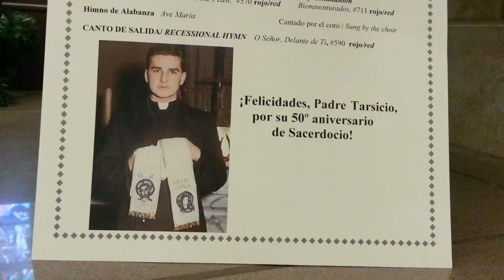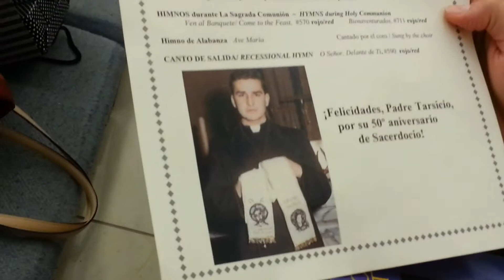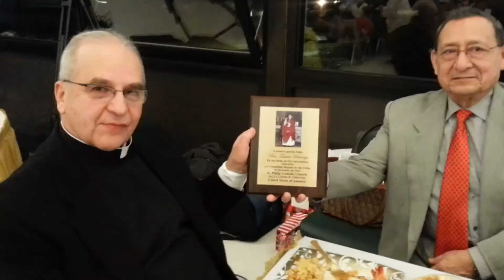Padre Tarsicio Buitrago-50 Años Aniversario del Sacerdocio-Misa y Cena Celebraciones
La Celebración de 50 Años de Sacerdocio del Padre Tarsicio Buitrago- Misa, Cena, Entretenimiento y Regalo en San Felipe in Falls Church, Virginia/Celebration of 50 Years of Priesthood for Father Tarsicio Buitrago- Mass, Dinner, Entertainment and Gift. At Saint Phillips Catholic Church in Falls Church Virginia.